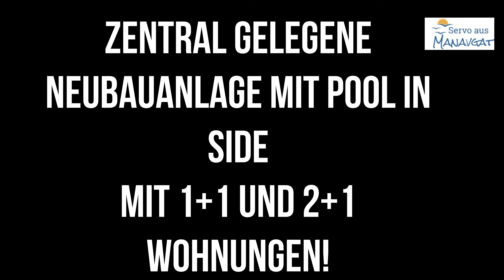Wohnungen in Side-zentrumsnah -1+1 und 2+1 mit Pool und voll möbliert!!!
Hallo zusammen,
anbei ein weiteres Immobilienvideo auf meinem Kanal.
Details zu den Wohnungen seht ihr im Video.
Die Anlage liegt in Side in der Nähe vom Meer, den Einkaufsmöglichkeiten und Antik Side entfernt.
Beim Kauf wird meine Maklerprovision von 2% fällig.
Diese ist auch zu entrichten, wenn es zum anderweitigen Kauf der Wohnung über mein Video kommt!
Zur Kontaktaufnahme könnt Ihr folgende Nummern nutzen:
Ich bin zertifizierter Immobilienmakler und habe die Genehmigung Immobilienangebote zu veröffentlichen. Weiterhin bin ich vereidigter Dolmetscher. Zu meinen weiteren Dienstleistungen gehören auch Ikametanträge und Behördengänge in Manavgat und Umgebung.
Gerne könnt Ihr auch türkische Sprachkurse bei mir buchen!
Liebe Grüße Servo